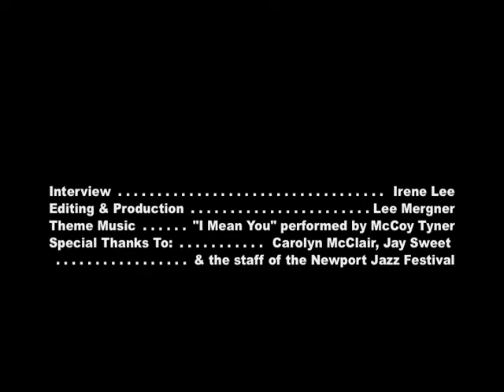John Scofield on his early musical development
In an interview taped backstage at the Newport Jazz Festival, guitarist John Scofield talks about his early jazz and music education - from his first musical instrument to his first paid gig.

This interview was taped backstage at the 2017 Newport Jazz Festival, where Scofield performed with the all-star band Hudson.

Interview by Irene Lee. Produced for JazzTimes by Lee Mergner. You can find more videos, plus news, features, reviews and lots more